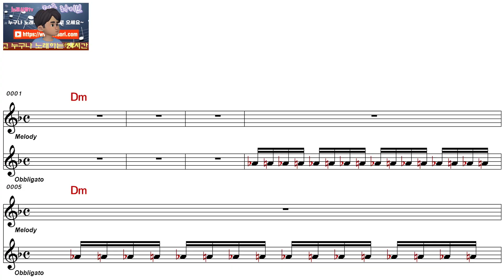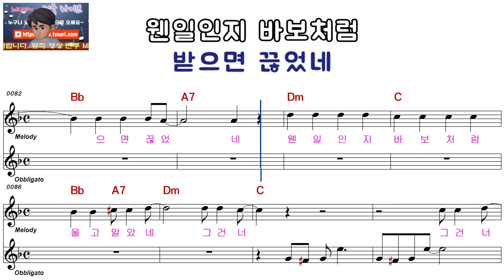이장희ㅡ그건 너ㅡ남자키ㅡELF 55328